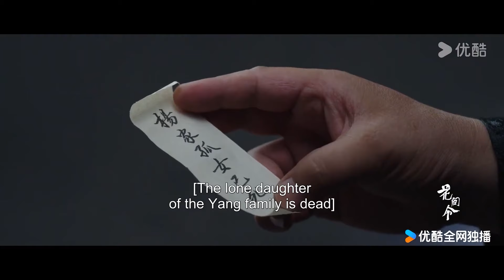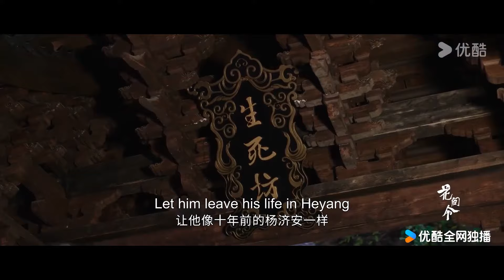搶先看||上官芷處心積慮和楊采薇互換身體沒想到卻突然死亡，楊采薇瞬間慌了【花间令 In Blossom】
剧名（Drama Name）：花间令 In Blossom